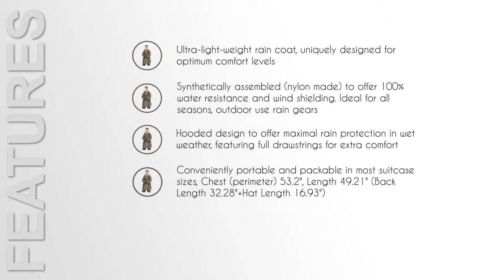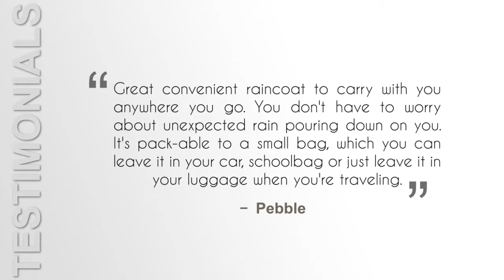4ucycling Raincoat Easy Carry Rain Coat Jacket Poncho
Sheri Ann Richerson from ExperimentalHomesteader.com shares thoughts on the 4ucycling Raincoat.